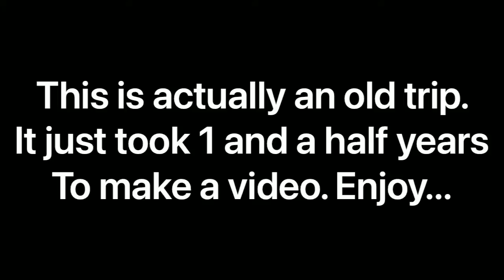Costa Rica And Panama EF tours 2019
This is an old trip from June 12 2019 but I just came around to making a video 😅 the photos here are not mine except for the plane take off from Liberia. Anyways. Hope you enjoy and happy summer!